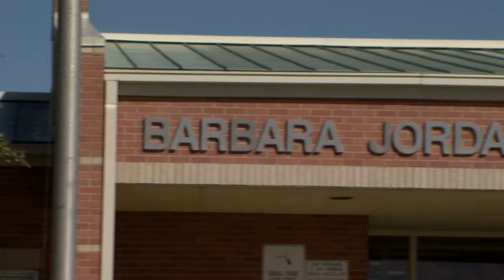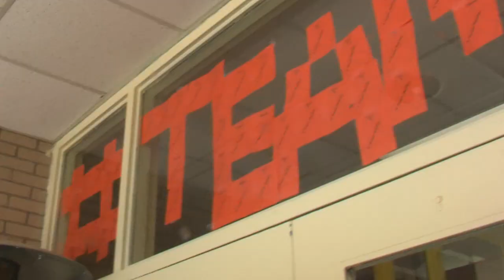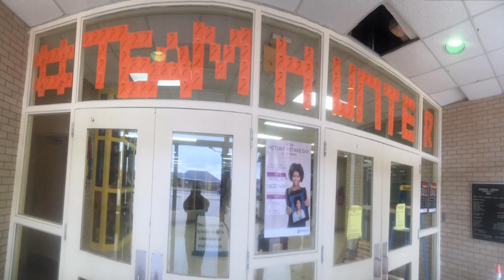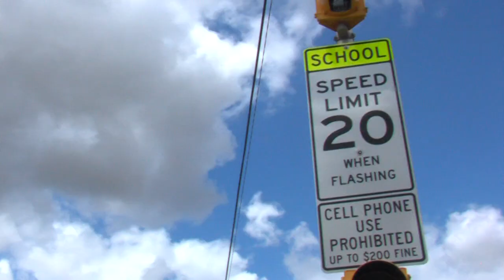Barbara Jordan News Ep. 5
This video is about Episode5